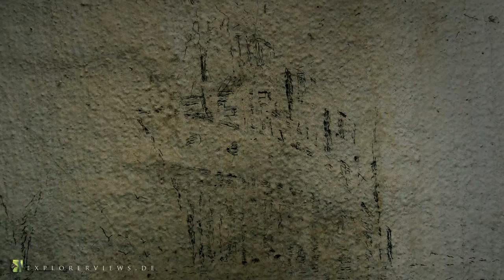Maginot Line - Art at War | L'art dans les Ouvrages de la Ligne Maginot Bunker Exploration | History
Maginot Line - Art at War | L'art dans les Ouvrages de la Ligne Maginot
A peace of History.
Maginot Line - Art at War - In the time during the second World War were among the soldiers who were stationed in the Maginot Line also be artists. Most of them were then - and are still not known. In only a few records the drawings and paintings are mentioned, who the men painted on the walls of the Ouvrages.
more on the website explorerviews.de

Deutsch

Maginot Line - Art at War  - Kunst im Krieg. In der Zeit während des 2. Weltkrieges waren unter den Soldaten, die in der Maginot Linie stationiert waren auch einige Künstler. Die meisten von ihnen waren damals - und sind bis heute nicht bekannt. In nur wenigen Aufzeichnungen sind die Zeichnungen und Malereien, die die Männer in den Ouvrages an die Wände malten erwähnt.